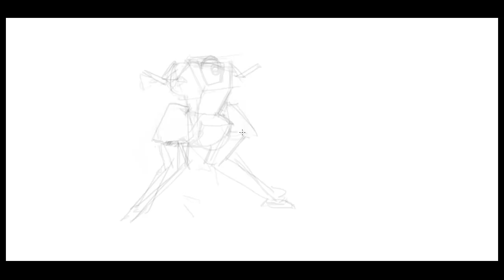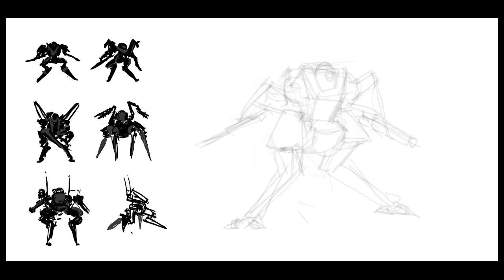CoffeePainting: Mecha thumbnail sketches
Little mecha sketches. Which one do you want to see refined in the next video?
Less than 30 minutes, Photoshop.